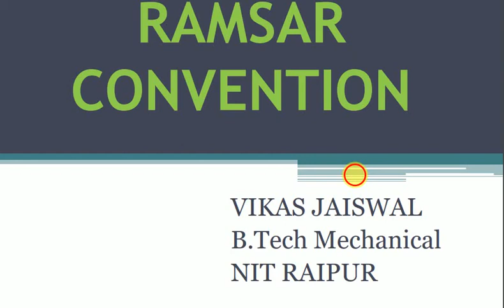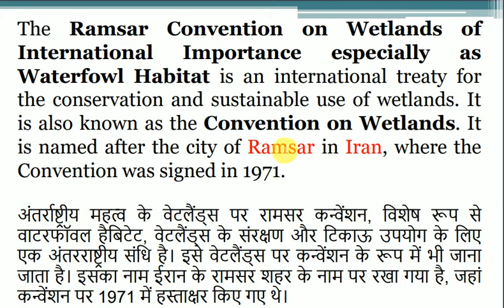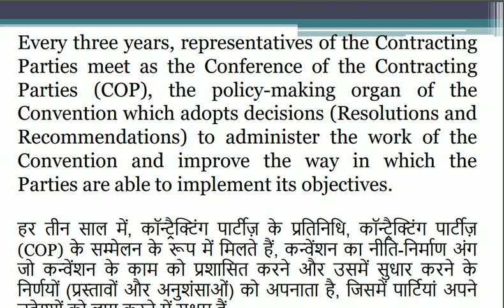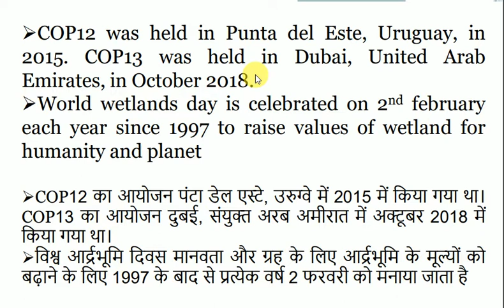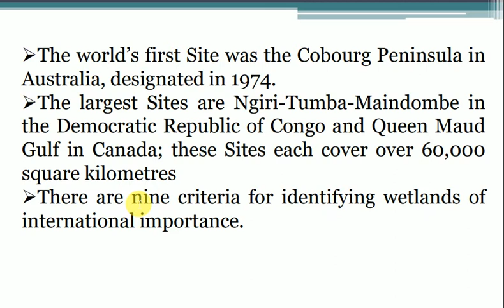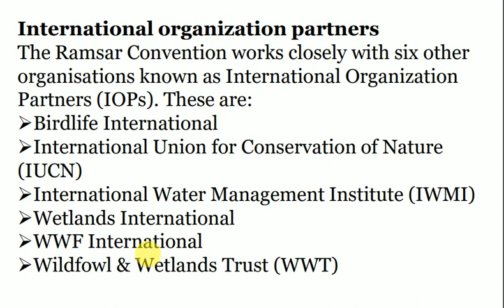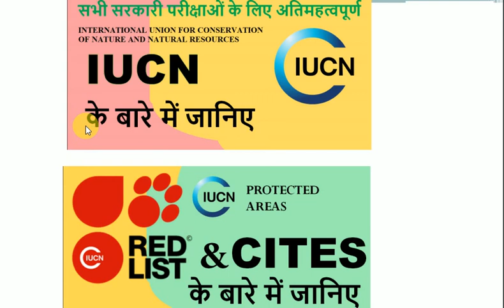Ramsar convention on wetlands 1971|wetlands of international importance|conservation of wetlands